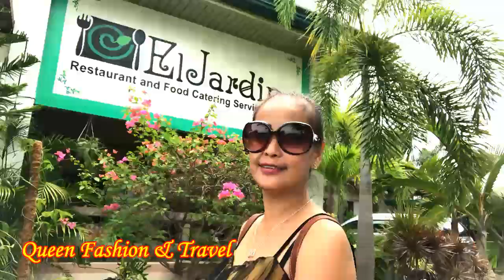NAGING EMOTIONAL SI GROOM HABANG PAPASOK SA RECEPTION / JAYMART & LLOYDI WEDDING